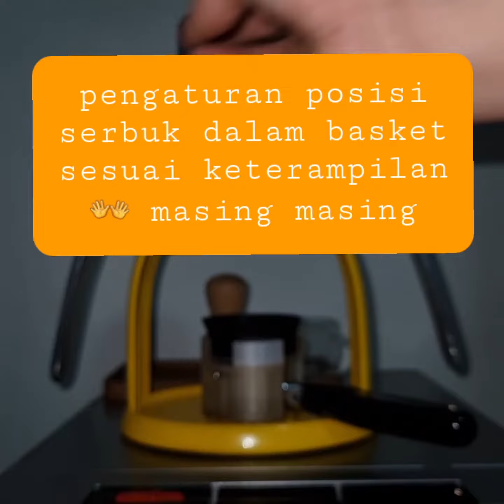Bikin Kopi Espresso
nama alat nya ROK Espresso GC